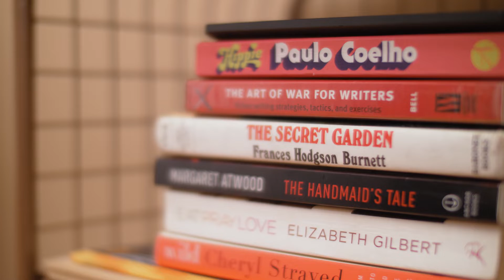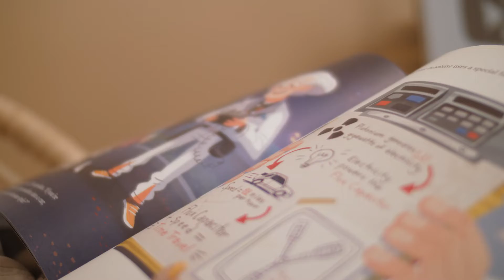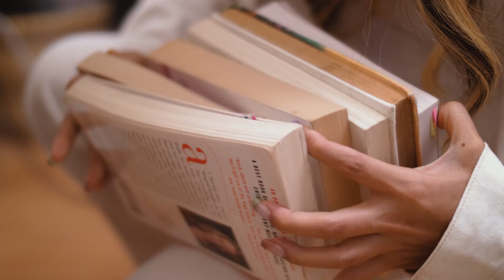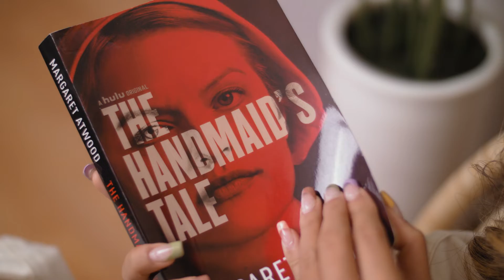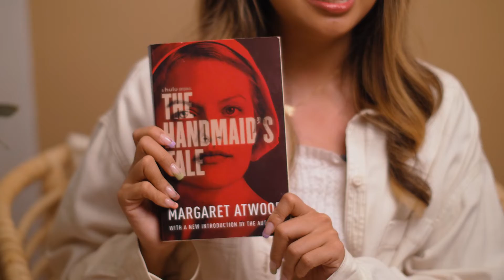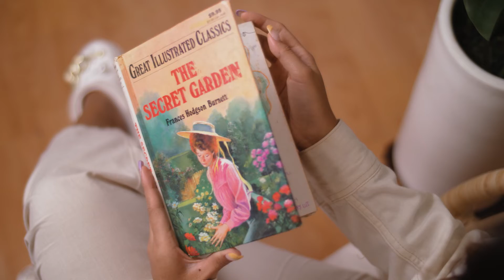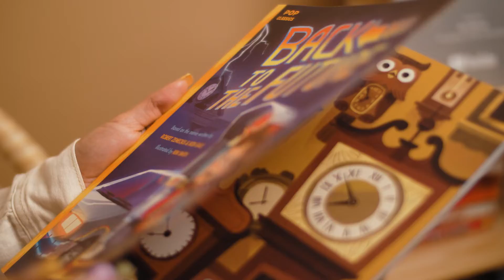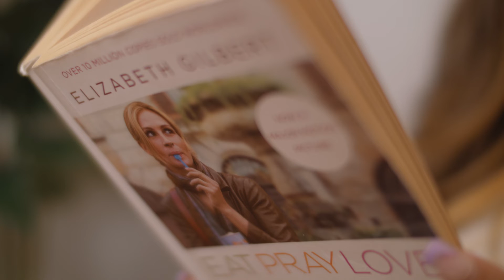Content Creator Ayn Bernos Shows Us Her Favorite Books | NBDB Show YourShelf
@AynBernos is a content creator, entrepreneur, podcaster, and, most recently, a beauty queen. She made headlines for joining Miss Universe Philippines 2021 and placing in the Top 16.

She’s best known for her TikTok and YouTube videos, which focus on confidence, communication skills, and empowerment.

A proud morena, Ayn continues to speak against colorism and advocates for freedom through education.

We got to visit her office, where she films content and runs the production for her clothing business, Morena the Label. Despite her busy lifestyle, she manages to squeeze in much-deserved reading time and keeps a special selection of books close by.